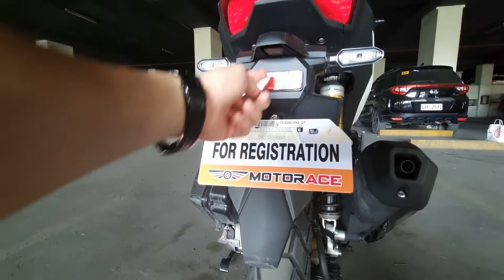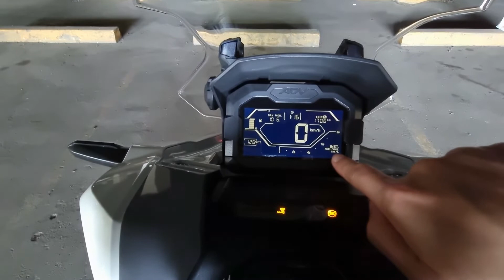2022 Honda ADV 150 ABS Review & Functionalities. Pearl Fadeless White!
2022 Honda ADV 150 ABS Review & Functionalities.